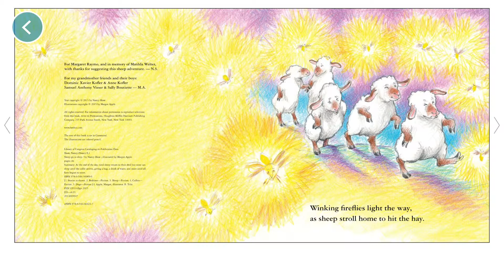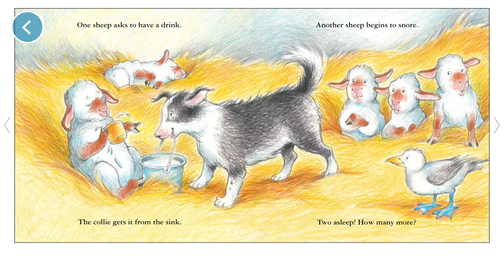Sheep Go To Sleep | Reading Books For Kids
Sheep Go To Sleep was written by Nancy Shaw. This Story was read by Calvin Thomas. Books for kids and all storybooks on this kids channel are for children to learn and read. Save this channel for your homeschool library, to learn English through storytelling. We also have great bedtime stories and all types of exciting books to read for kids! 😁